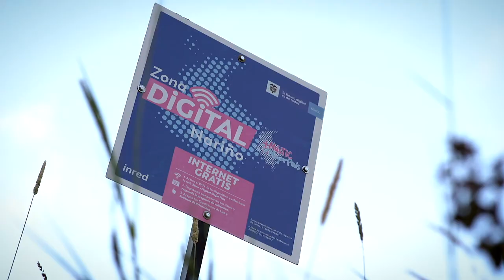"El internet nos ha dado nuevos conocimientos y más ideas": Sami y las Zonas Digitales de Nariño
Sami Meneses cuenta que, con el acceso a internet de las Zonas Digitales en San Antonio de Acuyuyo (Nariño), ha logrado tener mayor acceso a conocimientos de cultivos, a clases virtuales de su colegio y a una comunicación más cercana a través de las redes sociales.